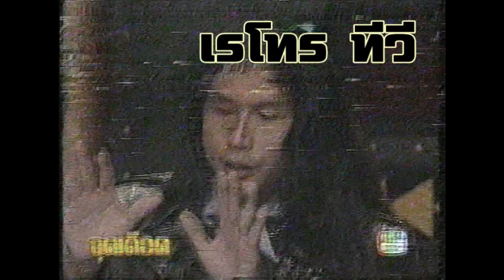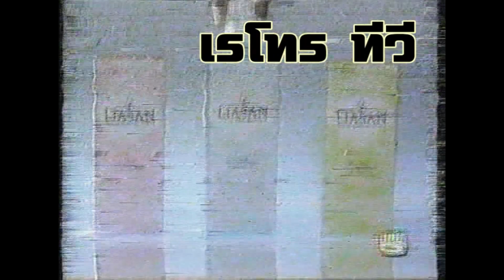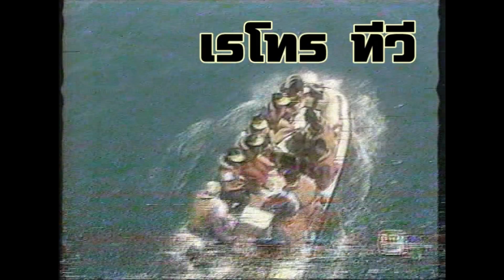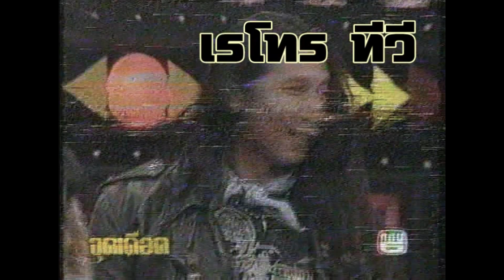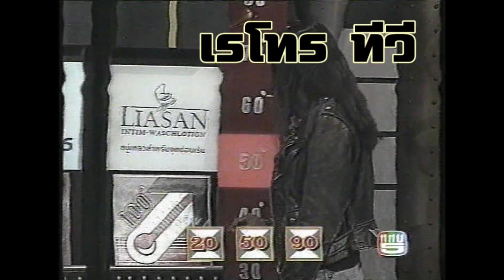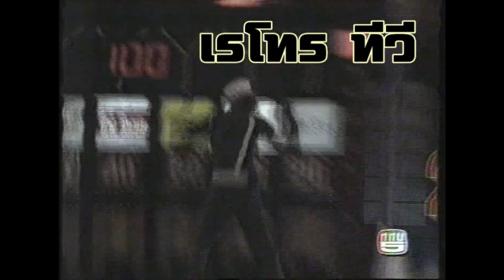Retro TV : รายการจุดเดือด [บางส่วน] (พ.ศ.2536) HD